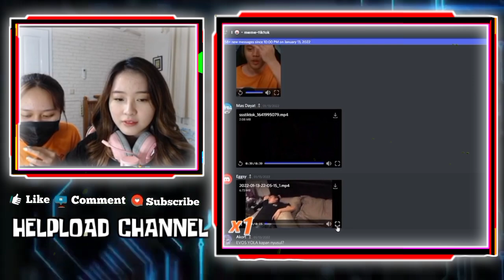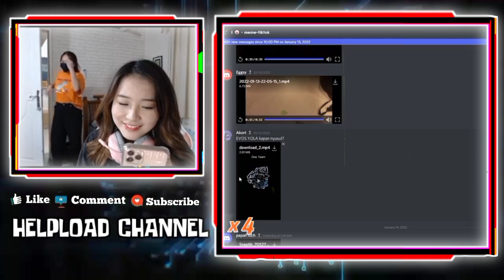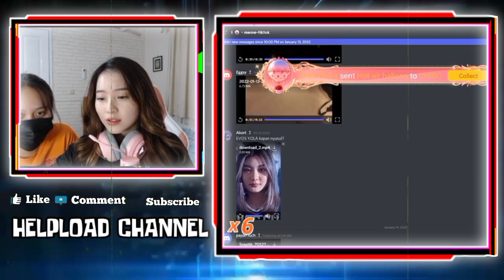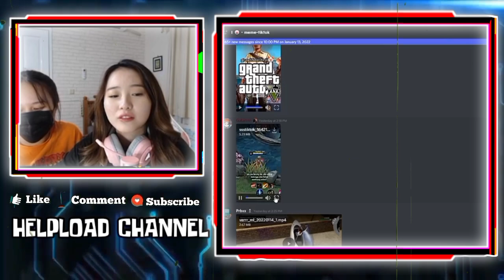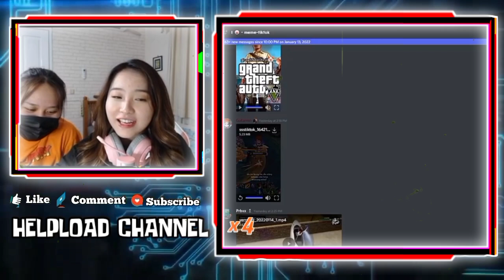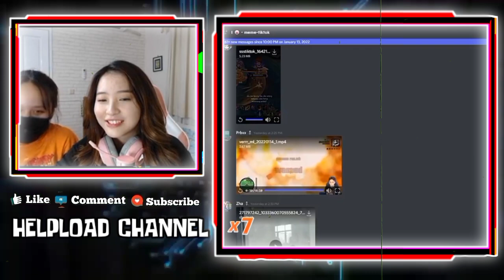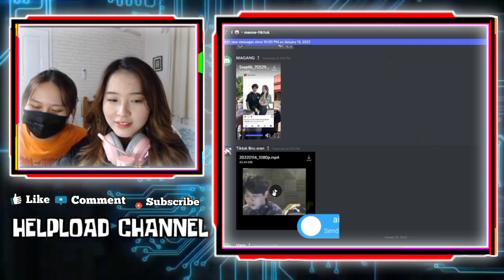VIOR Kaget Dan Panas Ketika Liat Foto REKT Sama ANYA Berdua - VIOR & YOLA Ikutin Gaya Gerakan REKT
VIOR Kaget Dan Panas Ketika Liat Foto REKT Sama ANYA Berdua - Liat Video REKT Goyang, VIOR YOLA Sampai Ikutin Gaya Gerakannya

•Thanks•